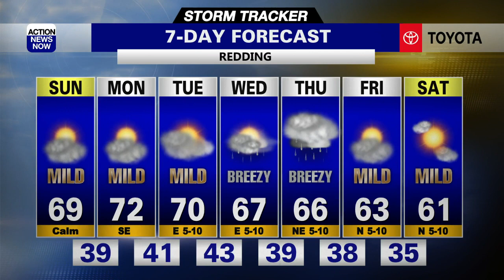Storm Tracker Forecast: Clouds Around Today With A Chance For Valley Rain This Week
Temperatures will be on their way up this weekend as we see chances for coastal showers come and go. By the middle of the workweek we have the better chance at seeing some valley rain as a cold front passes through.